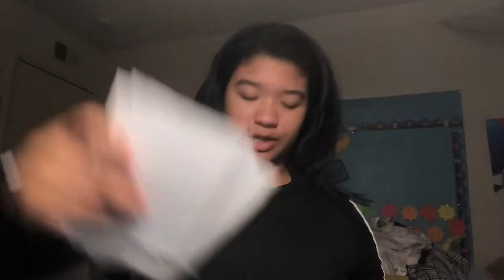Reacting to my baby pictures